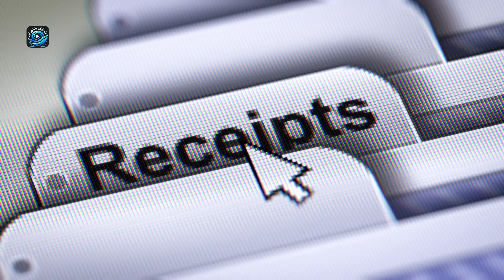Ilhan Omar's Living Expenses Raise Eyebrows Among Lawmakers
Ilhan Omar's $40,000 reimbursement for living expenses has sparked controversy in Congress, raising questions about transparency and the use of public funds. IlhanOmar CongressExpenses Transparency GovernmentSpending DCPolitics 💸🏛️🔥.

📰 Stay Informed: Delve into current news and politics with our analysis.
🗽 Explore NYC: Discover the city's hidden gems and exciting activities.
🤝 Community Engagement: We value your input and discuss audience-suggested topics.